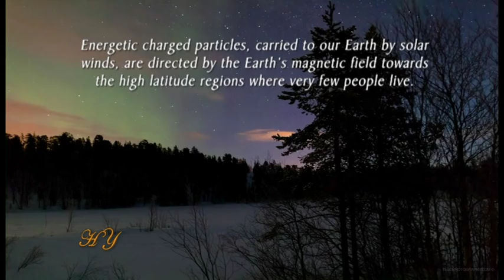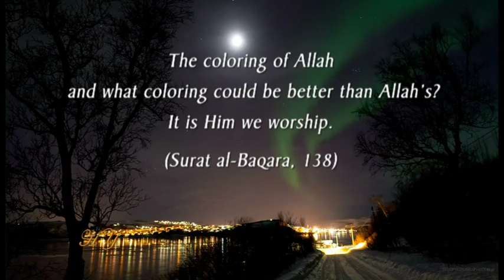AMAZING LIGHT SHOW - AURORAS!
How do auroras (Polar lights) seen at the North and South Pole regions form?

How are the colorful lights of auroras determined?

 What is the reason that auroras can only be formed at the Polar Regions?

 What is the effect of this wonderful sky phenomena over our lives?

 One of the most magnificent sky phenomena, which Almighty ALLAH created, are "Polar Lights" which are natural light images we can see in the sky. Polar lights, or by their scientific name "Auroras", are one of the manifestations of Allah's name "SANI" (artist). Polar lights are a night luminescence which could be seen in the Northern and Southern Polar regions. Auroras are one of the most visible effects of the sun towards the Earth. The auroras, which can be clearly seen at night have two names, the one seen in the Northern hemisphere is called "Aurora Borealis". The one seen in the Southern hemisphere is called "Aurora Australis". These lights can be seen mostly in September and April. Auroras fluctuate from east to west. When you look at them from the Earth, they appear in shapes of a bow and lines. It is only possible to see the full circle shape of the whole aurora from space.

How are auroras formed?

 In the formation of this amazing natural light show, atoms which are very small and invisible to the naked eye also do not have any mind and consciousness, undertake a very important role. Auroras emerge as a result of the interaction of charged particles scattered from the sun with the Earth's magnetic field. The sun produces energy particles (ions) which radiate rapidly with a speed of approximately 300 to 1200 kilometers per second. The clouds are formed from the joining of these energy particles called plasma. The plasma stream, coming from the sun, is called solar wind. Some particles are trapped by the interaction of Earth's magnetic field and the solar winds emerging from the sun with a speed of approximately 1 million miles per hour after they enter the magnetosphere. These particles follow the magnetic lines of force leading down from the outer zones of the atmosphere to the ionosphere. When the electrons enter the upper layers of the atmosphere they face oxygen and nitrogen atoms, approximately 20 to 200 miles above the Earth's crust.  In this way, atoms which earn electrons supported by high energy become loaded with an energy well above their capacity. Under normal conditions, when an atom or a molecule is loaded with this kind of high level of energy, they lose it by hitting other atoms rapidly. However, at altitudes between 80 and 150 km where molecular density is a few atoms per cubic centimeters, it is very unlikely for an atom to coincide with another atom to transfer its energy. Another way to lose this energy, which is formed as a result of this interaction, is through absorption of the light. In this way, atoms absorb the extra energy and spread this energy as light into the sky. The spreading of energy as light leads to the emergence of the colorful natural light shows seen in the sky.